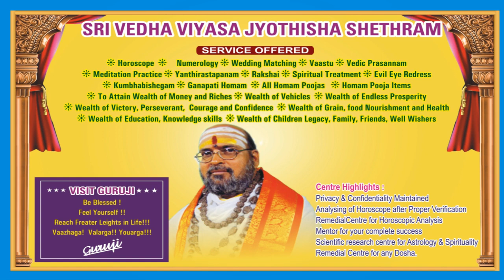weekly rasi palan august 16 to august 22 Vaara Rasi Palangal+Parigarangal வாரராசிபலன்BhairaVGuruji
Weekly Rasi palan 2020 August16 to 22 Vaara Rasi Palangal+Parigarangal வார ராசிபலன்BhairaVGuruji MG #2020 weekly rasi palan August 16 to 22 வார ராசி பலன்.

ஸ்ரீ சொர்ண ஆகர்ஷணபைரவர் கோவிலில் 48நாட்கள் பூஜை செய்த ஸ்ரீ தனாகர்ஷன யந்திரம் வழங்கி வருகிறோம் பக்தர்கள் வாங்கி பயன் பெருங்கள் cell*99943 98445

ஒவ்வொருவருடைய ராசிக்கு  இந்தவாரம்    என்ன மாதிரியான பலன் தருகிறது என்பதை தெரிவிக்கிறது இந்த வார இராசிபலன்.நமது பைரவ குருஜீ G.K. முத்து குருக்கள் அவர்கள்  வழங்கும் இந்த வார  இராசி பலன் உங்களுக்காக. இந்த வாரம் வெற்றி தரும் வாரமாக  திகழ நல்வாழ்த்துகள்.

 பைரவ குருஜீ G.K. முத்து குருக்கள் அவர்களிடம் ஜாதகம் பார்த்து ஆலோசனை பெற இந்த நம்பரில் முன்பதிவு செய்து கொள்ளலாம் for BHAIRAV GURUJI  ONLINE Appointment ; 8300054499 @ pondicherry